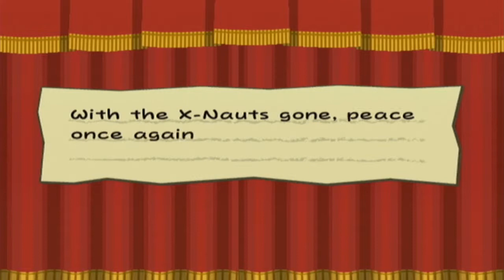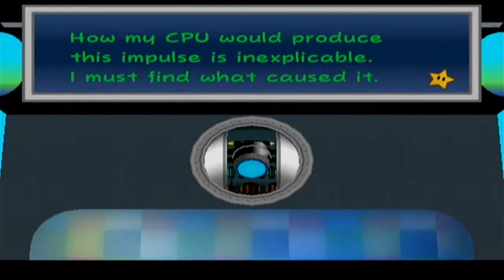Paper Mario: The Thousand-Year Door - Part 21: Peach Everywhere